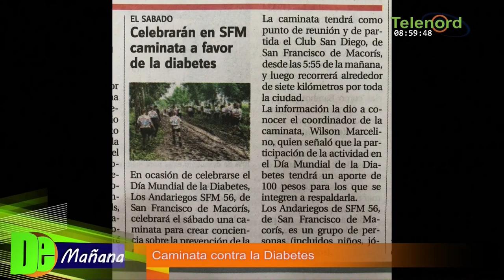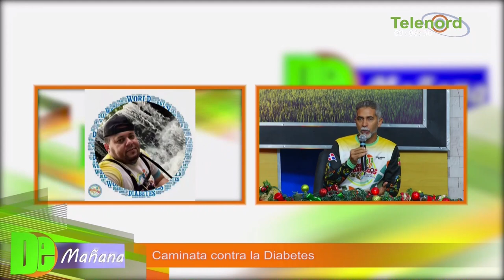Grupo “Los Andariegos” organiza gran caminata contra la diabetes en SFM